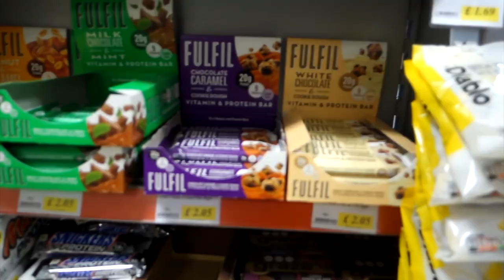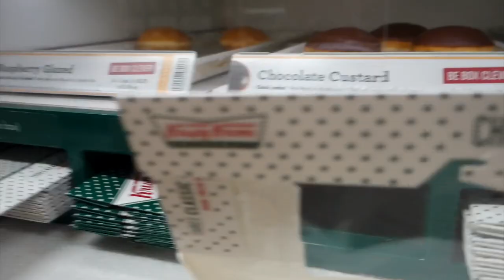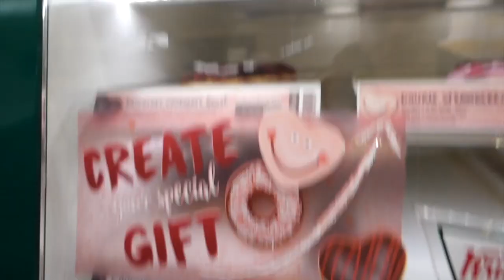Weekly Vlog 2 - New Tattoo, Videography Work & Black Panther!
Yo Guys! Heres this weeks antics - I had a really busy week with work and boring paperwork but tried to film as much of the more exciting stuff as I could! Hope you enjoy.